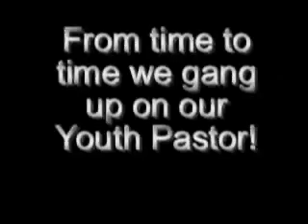FBC Breakaway Student Ministries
A clip showing various things we do in our student ministry!